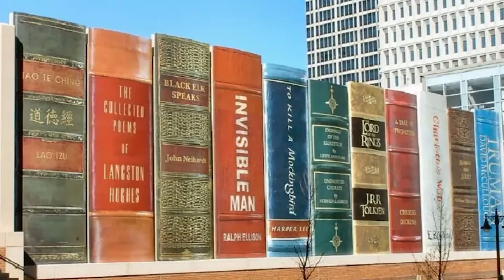Tout Le Monde Riait Devant Sa Maison Jusqu'à Ce Qu'ils Entrent À L'intérieur !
Dans un monde où les normes architecturales sont souvent remises en question, certaines maisons remettent en question la conception conventionnelle. Ils vous invitent à être surpris par leur innovation et leur mélange unique de fonctionnalité et d'esthétique. Là où la forme rencontre la fonction, ou vice versa, ou tout simplement des idées folles et fantaisistes, rejoignez-nous pour explorer des maisons extraordinaires qui défient les attentes. L’une de ces structures a été construite avec des rochers et tout le monde a ri de sa maison jusqu’à ce qu’ils entrent à l’intérieur. Qui peut dire quelles normes définissent une structure comme étant une maison ou non ? Découvrons dans quelles maisons et structures étranges et uniques les gens ont construit pour vivre.